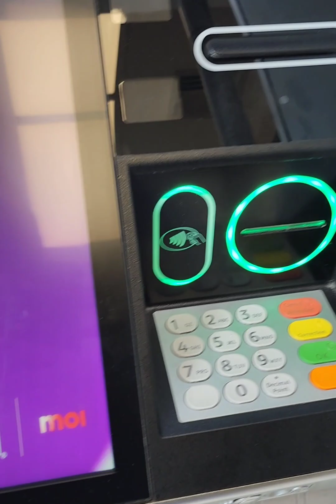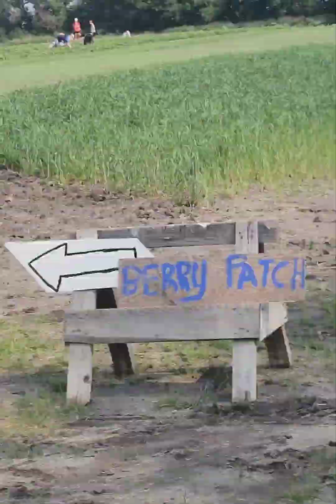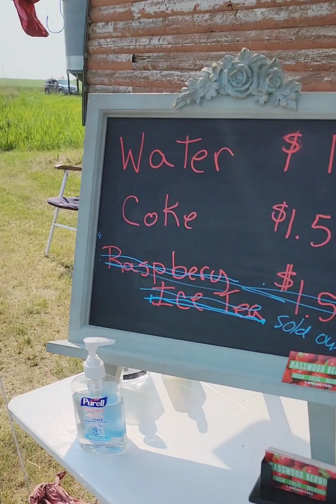STRAWBERRY PICKING IN CANADA| Part 1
It summer now in Manitoba Canada mag Strawberry picking kami dito sa Minnedosa at Basswood Berries Farm.